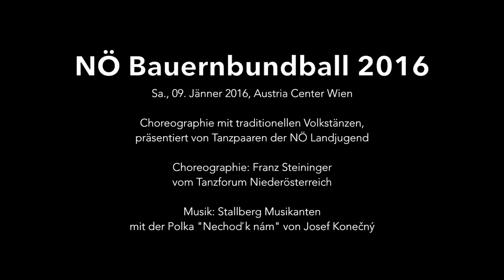NÖ Bauernbundball 2016 - Tanzblock 1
NÖ Bauernbundball 2016
Sa., 09. Jänner 2016, Austria Center Wien
Tanzblock I

Choreographie mit traditionellen Volkstänzen,
präsentiert von Tanzpaaren der NÖ Landjugend

Choreographie: Franz Steininger
vom Tanzforum Niederösterreich

mit der Polka "Nechoď k nám" von Josef Konečný